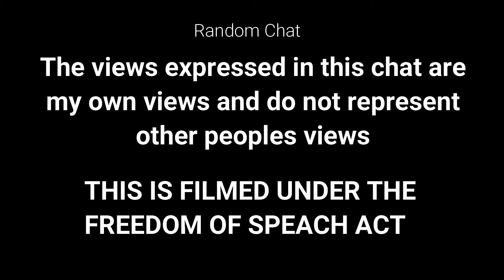RANDOM CHAT 30th may 2021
My Channels

Video edited with FILMORA X (subscription version)

Main channel Audio will use

Music Epidemic SoundClick this link and try it for yourself

or Andrew Applepie for music

Article 10 protects your right to hold your own opinions and to express them freely without government interference.

This includes the right to express your views aloud (for example through public protest and demonstrations) or through:

published articles, books or leaflets
television or radio broadcasting
works of art
The law also protects your freedom to receive information from other people by, for example, being part of an audience or reading a magazine.